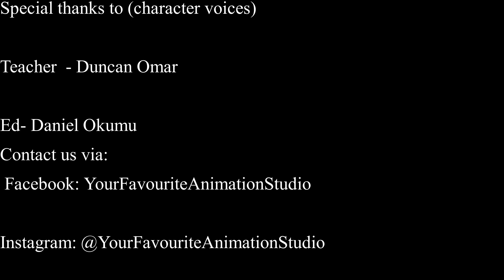Madenge akalia msumari moto😂|Bora Uhai High ep 13|Madenge Comedy|Katuni za Kiswahili 2021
Tunaendeleza pale ambapo madenge alikuja shuleni na simu na hakua amevaa sare akija shuleni

Do you love animations? do you love watching interesting stories? This is a channel created for all audiences. we create animations that suit everybody interested. Catch up on animated stories, comedies, fairy tales, short videos and series all in this channel.